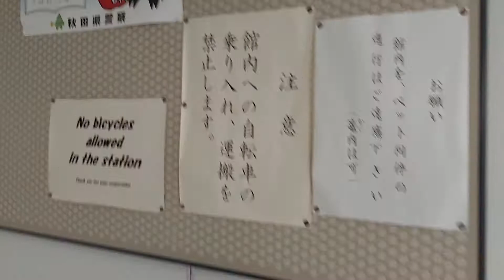和田駅構内を歩きました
ただの散策